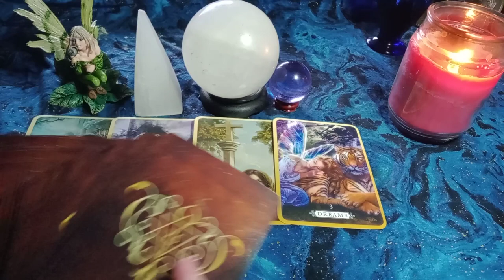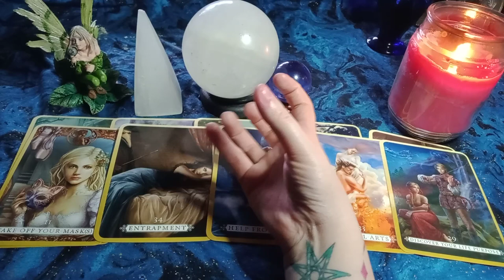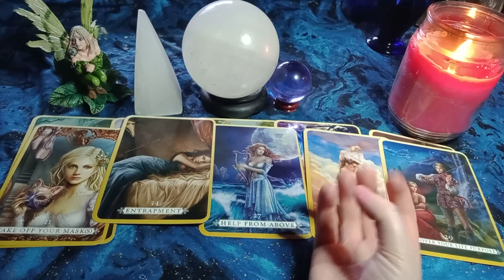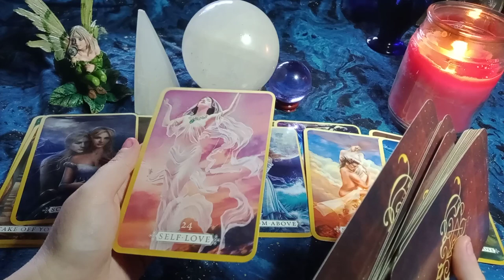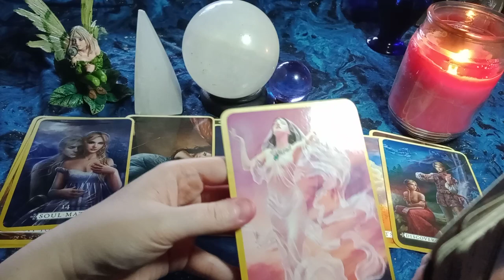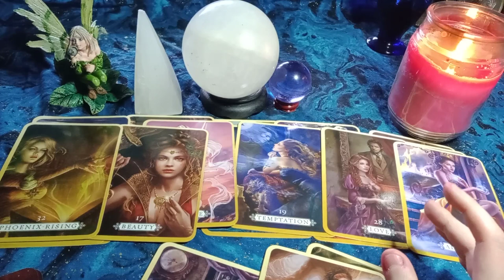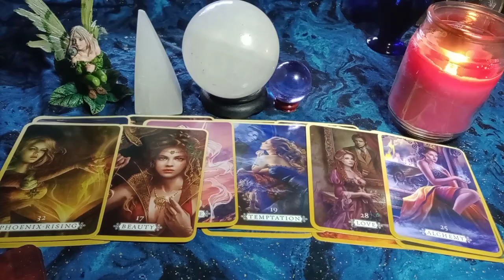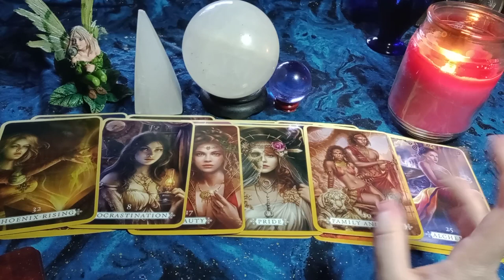SCORPIO - Different People Channeling Your Real True Love! Spirit Guides Ending Your Loneliness